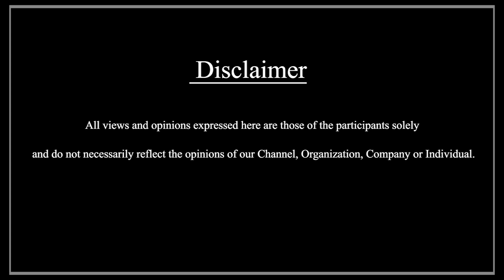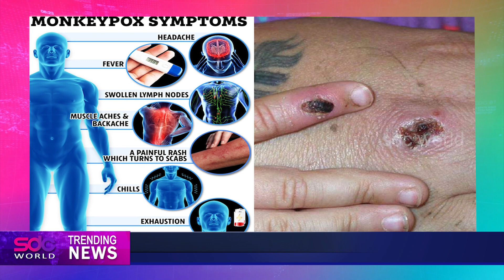21 May 2022 | ഇന്നത്തെ വാർത്ത | Today News